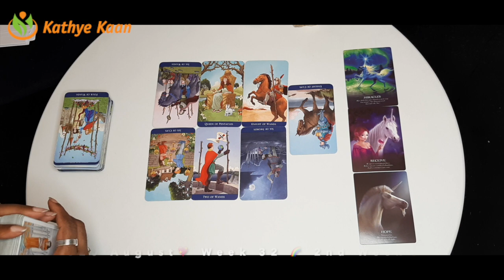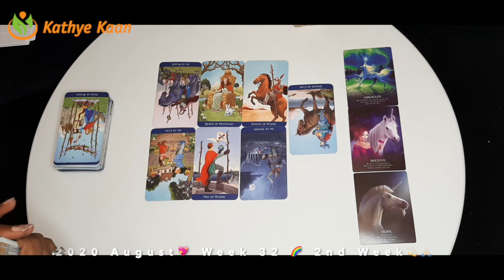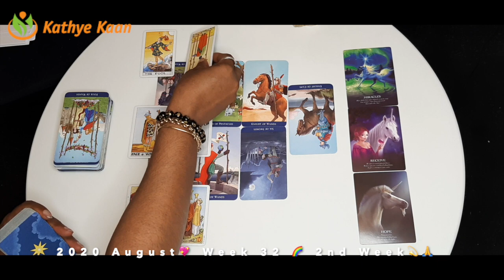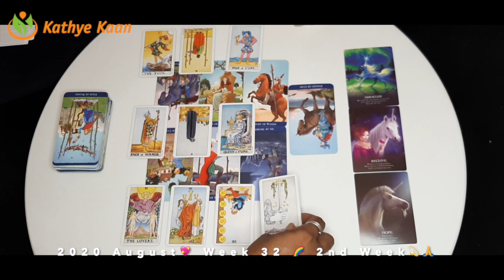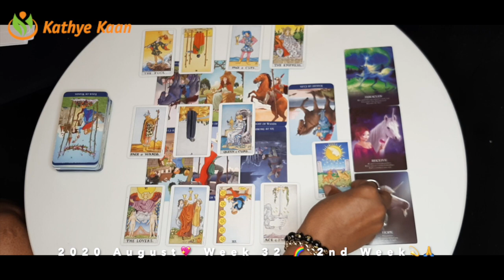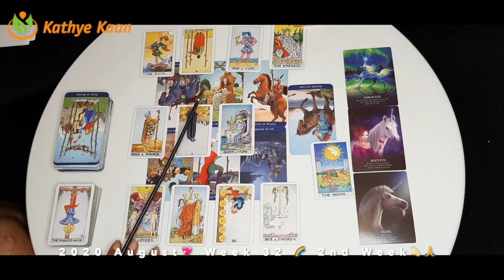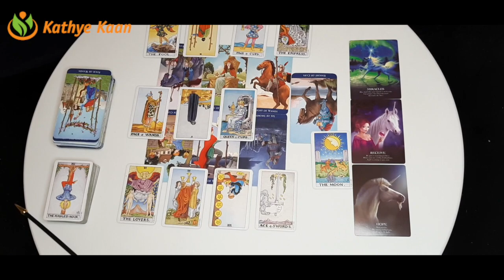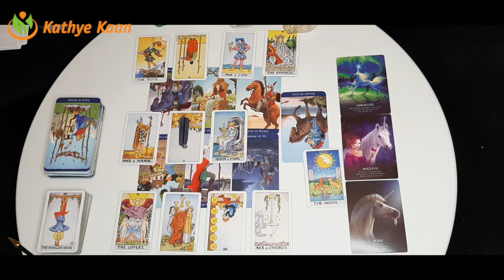VIRGO New offer! Taking back your power 💖 WEEK 33 🙏💫WEEKLY READING AUGUST 10-16💫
Kathye